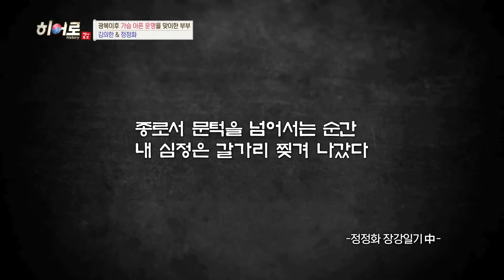[가정의 달 특집] 숨은 부부 독립운동가 EP.10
역사토크 히어로 ‹숨은 독립영웅 찾기›
00:05 → 힘든 러시아 망명길 떠난 이애라 선생
00:56 → 남편과 함께한 생의 마지막 순간
02:56 → 대한민국독립 위해 끝까지 헌신한 독립운동가 이규갑&이애라
03:28 → 또 다른 부부 독립운동가 김의한&정정화
03:49 → 임시정부의 슈퍼살림꾼 정정화 선생
05:01 → 정정화의 남편 김의한은 누구인가?
05:20 → 김의한 아버지 대한제국의 고관 동농 김가진 선생
06:07 → 74살 고령에 아들과 상해로 망명!
06:56 → 정정화 선생의 장강일기 속 시아버지에 대한 마음
07:47 → 정정화 선생이 압록강을 6번이나 넘은 이유?
09:22 → 목숨을 걸고 독립운동 자금을 조달한 정정화 선생
09:55 → 광복이후 가슴 아픈 운명을 맞이한 부부 김의한 & 정정화

매주 (금) 저녁 7시 30분